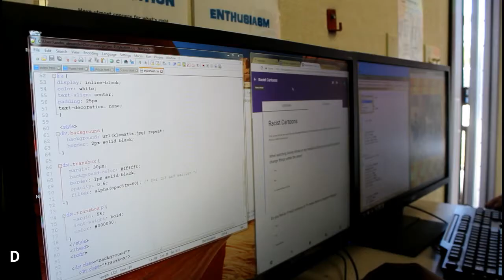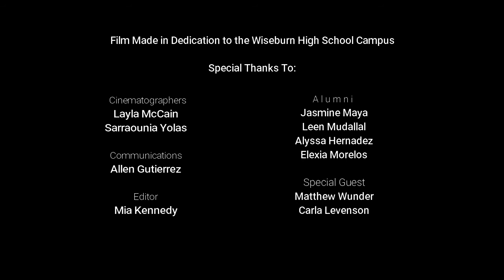Da Vinci Schools: Journey to the New Campus Part 2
We are SLAM Productions, a senior project group at Da Vinci Design High School. For our senior project we wanted to show upcoming and current students of Da Vinci Schools the development of Wiseburn High School Facility through the use of 3 short marketing videos; that will appeal to investors, partnering companies, and parents.

The following video is a part 2 to the 3 part series of SLAM Productions Da Vinci Schools: Journey to the New Campus marketing film.